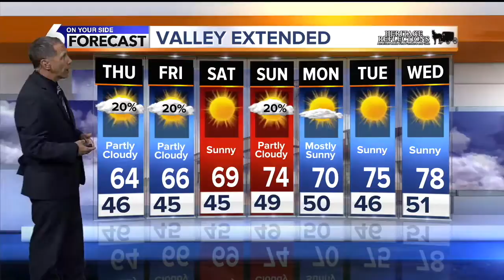KIVI 6 On Your Side Latest Headlines | September 18, 3pm